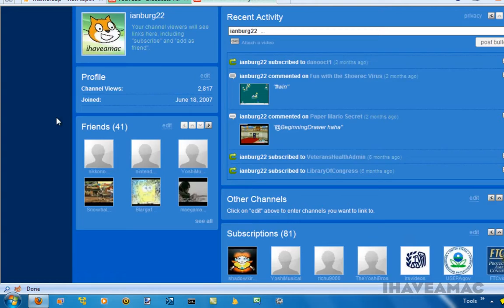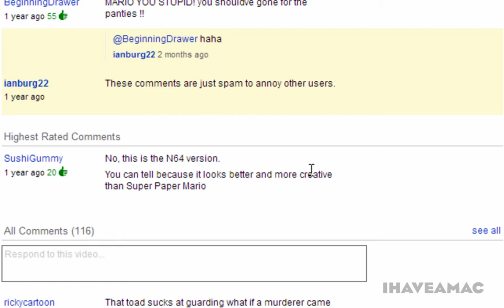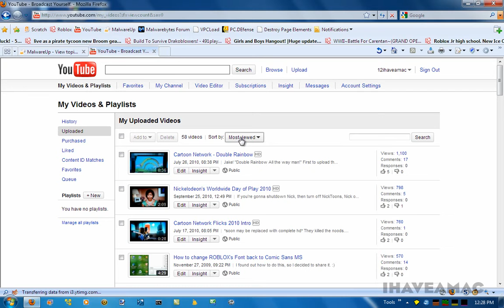My YouTube Channels - ianburg22 vs. 12ihaveamac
I'm asking you.
Either say 12ihaveamac or ianburg22 for what channel I should be on.